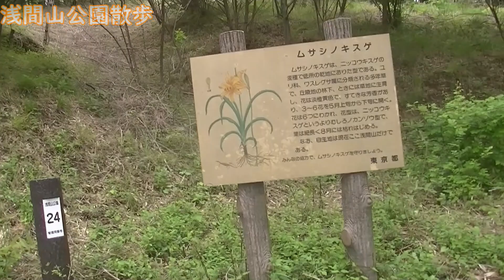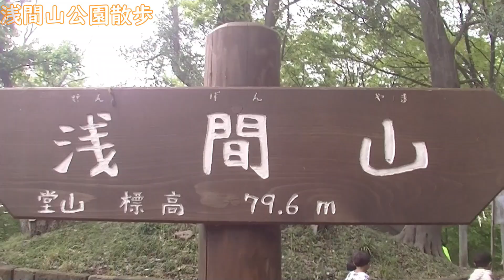原付ツーリング アクシス90で行く 府中市浅間山公園でムサシノキスゲを見る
こんにちは！TRI-GATEです。
今回は見てくれてありがとう！
動画の感想やご意見はコメントに書いてください。
今後の動画の参考にします。

今回の動画は原付ツーリングの動画です。
毎年恒例、東京都府中市の浅間山公園へ、ムサシノキスゲを見に行きました。
今年はあまり咲いてませんでした。
行くのが少し早かったみたいです。